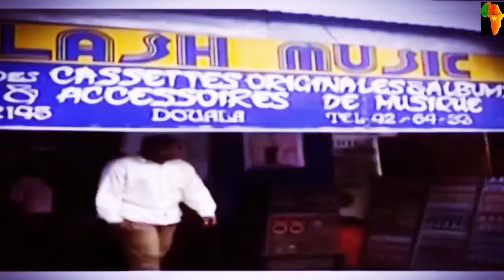Best Cameroon Music Anciens Makossa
C.S.  ETRvideo